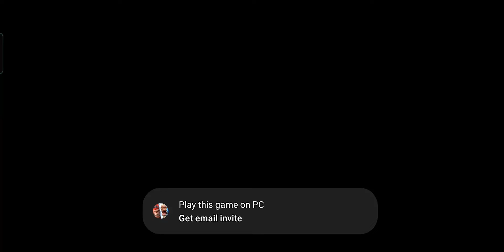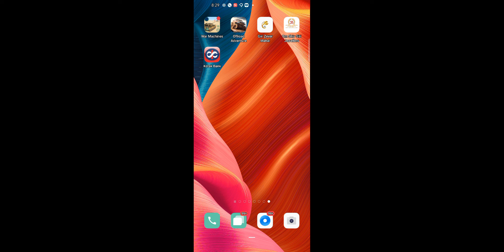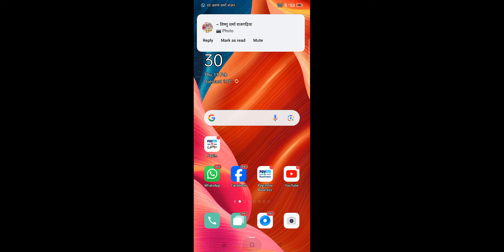Ape Avangers Apes Fight | King Ape Fighting Gameplay Match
ape chaos walkthrough
ape chaos game android
chaos
chaos'
ape chaos all fighters
ape chaos - android app - gogetasuperx
oprah life class
ape clan
alpha chimp
okeechobee
ios
age of apes ios
aoa
ape
vogelschreck
eckhart tolle
pet
david the chimp
chimp behavior
schreckschuss
chimp behaviour
hack
apes
age of apes
age of apes gameplay
age of apes android
age of apes game
age of apes guide
age of apes tutorial
new age of apes
age of apes beta
age of apes 2022
age of apes review
age of apes last update
age of apes walkthrough
age of apes starter guide
age of apes beginners guide
age of apes android gameplay
age of apes 2023
age of apes 2020
age of apes update
what is age of apes
age of apes mobile
age of apes mmo rts
metapes,meta apes
metaapes
meta apes mod
meta apes hack
hack meta apes
meta apes assit
meta apes mod apk
meta apes plugin
meta apes hack apk
meta apes speed hack
meta apes speed boost
meta apes hack 0.103.0
meta apes 0.103.0 hack
meta apes mod apk download
download meta apes mod apk
metamask
meta apes mod apk speed hack
metaverse
metaverse as a service
nft games
android game
android gaming
gaming
apes gaming
viral
viral video
viral gaming video
gameplay
age of apes
monkey King Kong vs apes